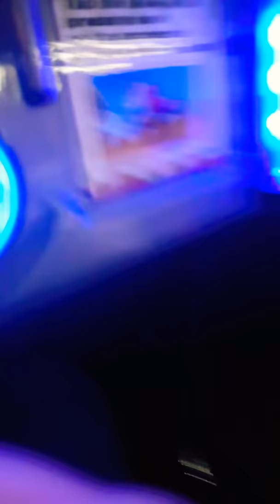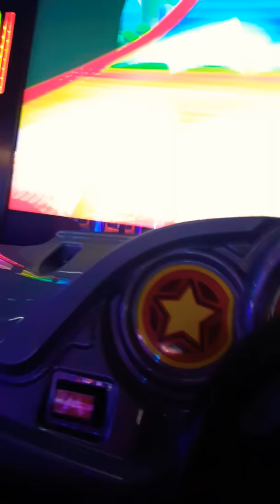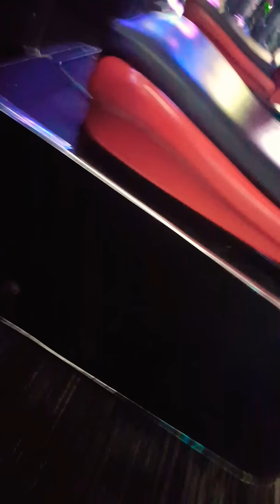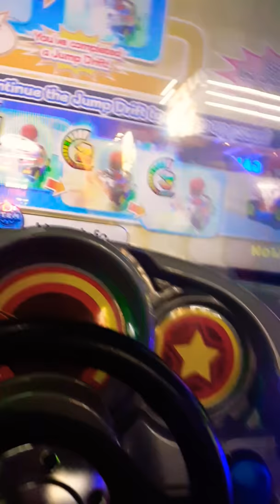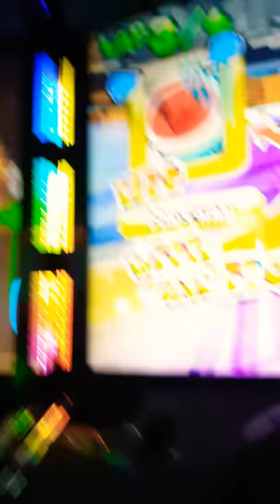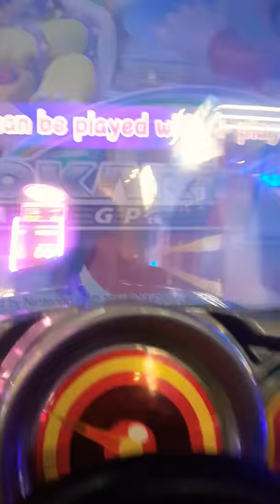Xavier thomas goes Dave and Buster's in Las Vegas